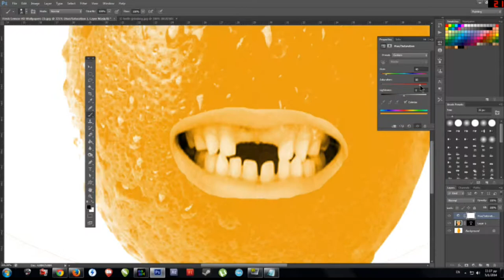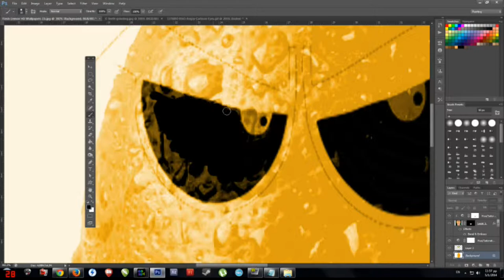Photoshop Angry Cartoon Lemon-(Speed Editing) VDTV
Angry Lemon: When Life Gives You Lemons,Squeeze Them In People's Eyes!!!

Program Used :Adope Photoshop CS6 (64bit)

If You Like This Video Please Spread Τhe Word :)